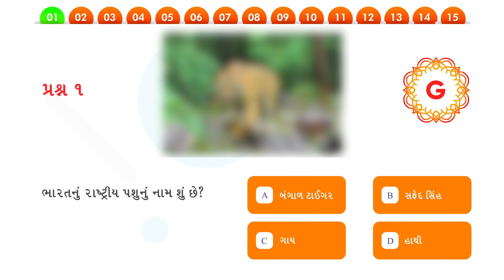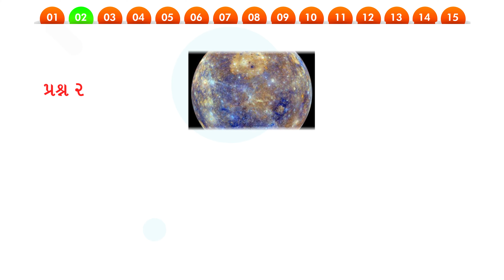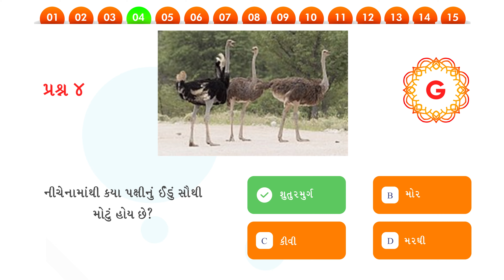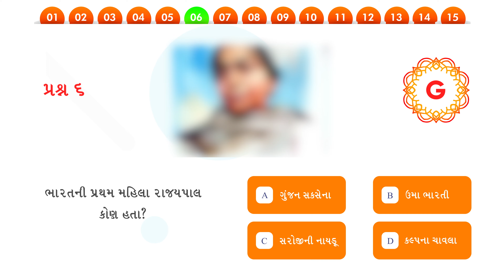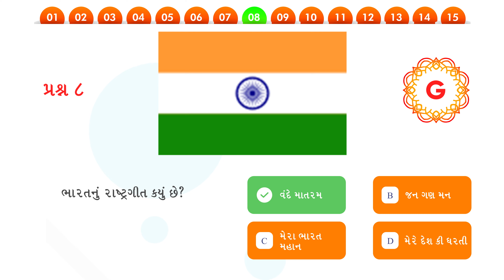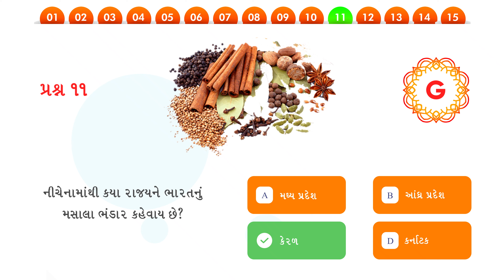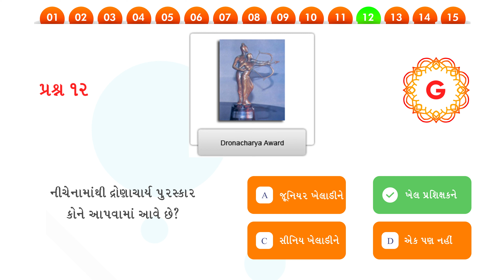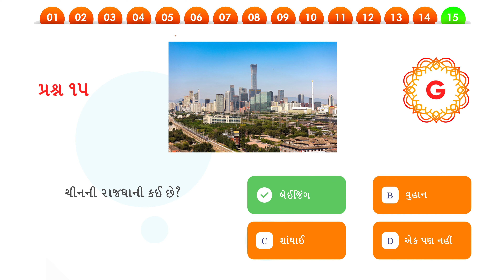સામાન્ય જ્ઞાન | Most Important 15 પ્રશ્ન | Part 16 | Gyan Kshetra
We take reasonable care to check that the content is accurate and complete before we publish it.

Because we get the content from several different sources we cannot guarantee that the content will always be accurate, available, complete, or fit for any particular purpose.

february month current affair
ramat gamat gk in gujarati
samanya gyan
bharat no itihas
general awareness and general knowledge
gk tricks
samajik vigyan
ગુજરાતી